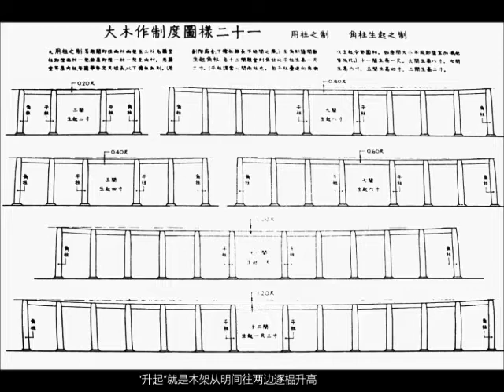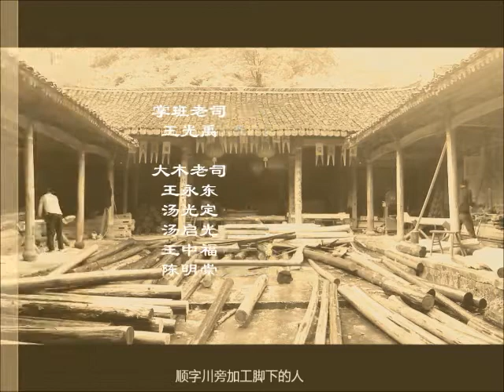Traditional Chinese Carpentry-Nanxi River Basin, Zhejiang